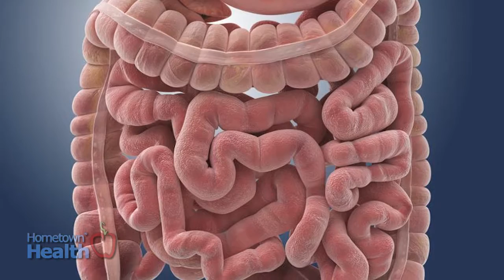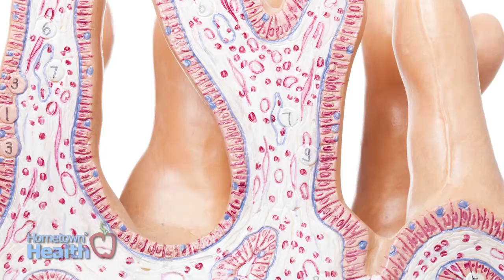Advanced Gastroenterology and Surgery Associates: Against the Grain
For people with celiac disease—about one per cent of the population—the briefest exposure to gluten can trigger an immune reaction powerful enough to severely damage the small intestine and cause long-term digestive problems. The specialists at Advanced Gastroenterology and Surgery Associates explain Celiac disease and how it's treated.